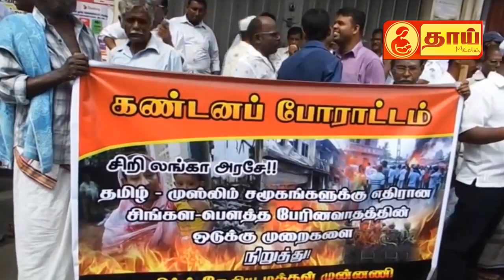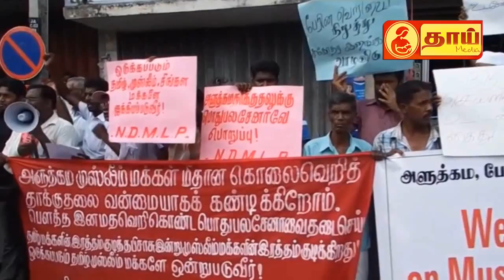thaai tv news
பிரபாகரன் இருந்தால் முஸ்லிம்களுக்கு இந்த நிலை ஏற்பட்டிருக்காது- வடமாகாணசபை உறுப்பினர் அஸ்மின்